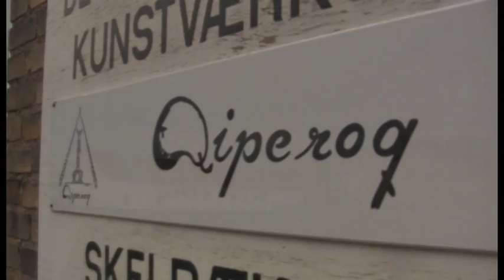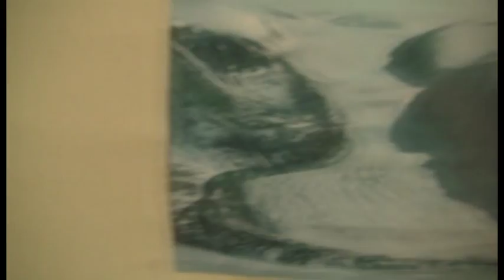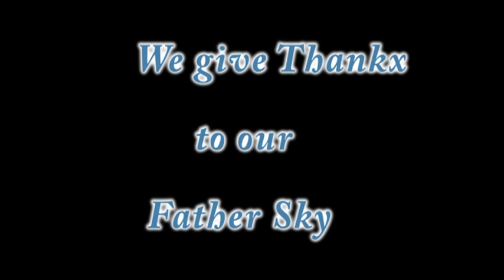Documentary about Inuit Art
Inuit, English, Danish and Portuguese

Yara Brasil meeting the artists from Greenland living
 in Denmark

With Jacob Lund, Trotsky, and all the good spirits of Greenland!